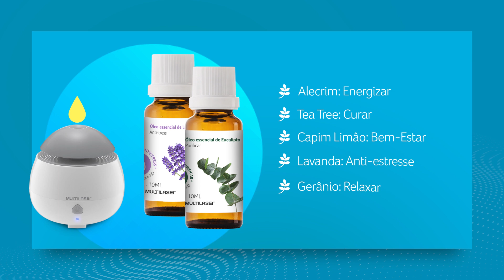Vídeo Linha Respiratória - Multilaser | MonkeyBusiness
Planejamento, roteiro, storyboard, produção, ilustração e criação de cenas, edição, animação e Motion Design do vídeo de Linha Respiratória que criamos para a Multilaser.